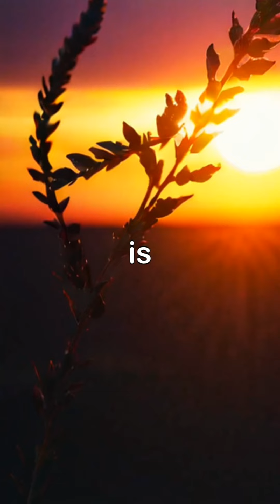Finish Strong: How to Turn Struggles into Triumphs!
Ever felt like giving up? Remember, it’s not about how you start; it’s about how you finish! Discover how to turn struggles into triumphs and inspire others by sharing your journey. Your voice matters—keep going, keep growing!

turning trials into triumphs,transforming trials into triumphs,finish strong series,turning tragedy into triumph,turning trauma into truimph,turning setbacks into success,finding strength in struggle,triumphs,newtown strong fund,c. s. lewis - answers to questions on christianity,oprah winfrey inspiration to others,how to balance what you know and feel,turning point ministries david jeremiah,triumph gt6 restomod,turning point,trauma triggers triumph,